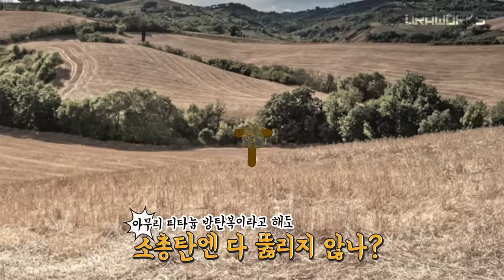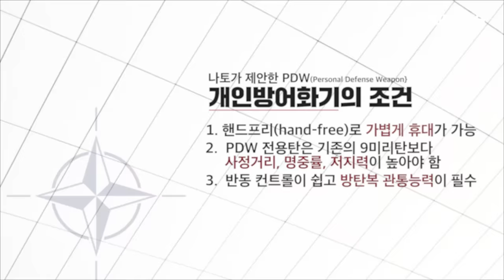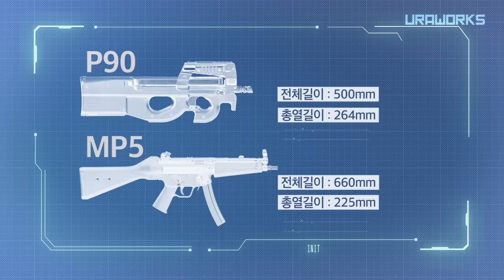[건들건들]41. FN P90 - 티타늄 방탄복을 관통하는 PDW의 탄생설화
PDW의 탄생과 대 스페츠나츠 결전화기 P90이 등장하기까지